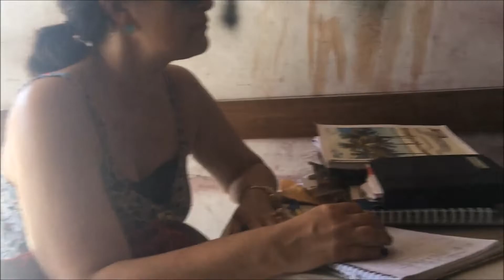UM DIA NADA COMUM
Olá Pessoal!!!
Compartilho com vocês uma ação social, acredito que sempre podemos fazer mais um pouco, e também devemos ter nossos ollhos atentos para não perdermos as oportunidades que surgem no caminho...
Gratidão, beijos

Facebook: Coisas da Lenita (Lenita Cortes)